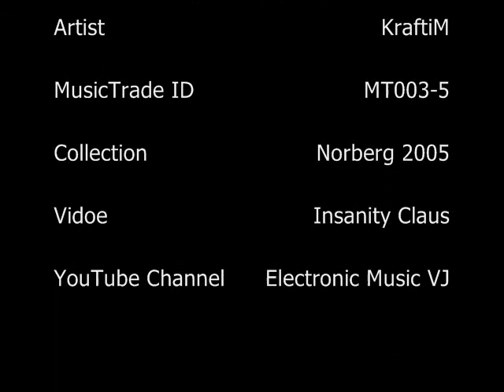Norkhaberg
Norkhaberg by KraftiM, Genre Electronica, published by  MusicTrade in collection Norberg, MT003-5
Video by Insanity Claus